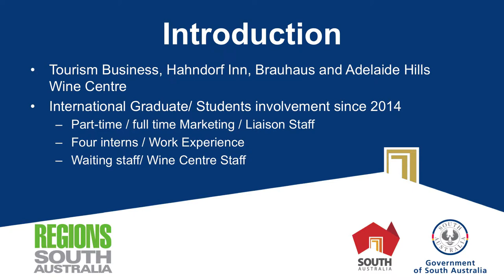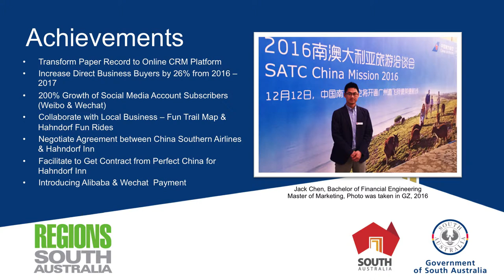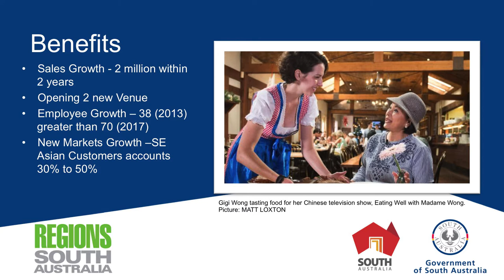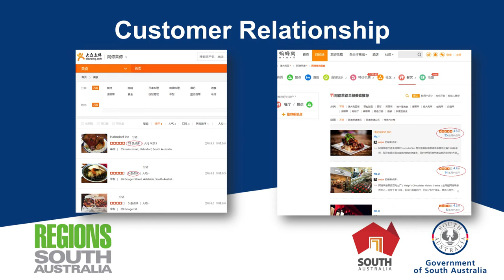Andrew Holmes, Managing Director - Hahndorf Inn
Getting careers started - Regional Summit 2017